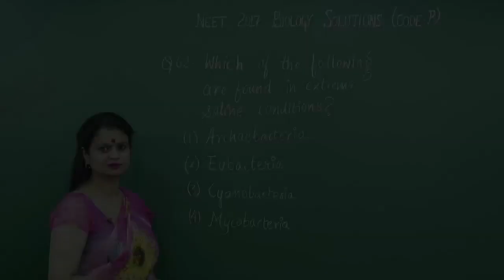NEET UG 2017: Video Solution & Answer Key for Biology Question 62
Find NEET UG 2017 Biology Video Solution for question 62 (Code-P) prepared by Aakash Institute. This video gives complete in depth explanation to the questions. Know the solutions in detail with the help of subject experts. The experienced faculty at Aakash is committed to every student’s academic well - being and offers excellent guidance to crack entrance exams.